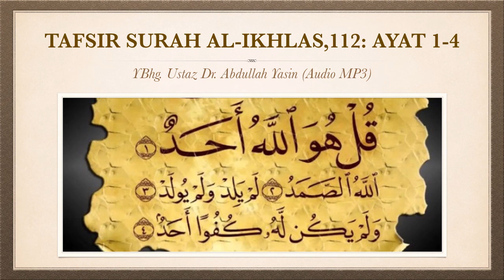Tafsir Surah [112] Al-Ikhlas: Ayat 1 - 4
YBhg. Ustaz Dr. Abdullah Yasin